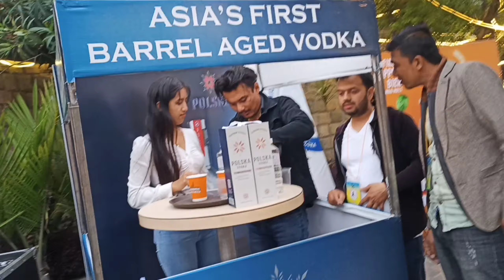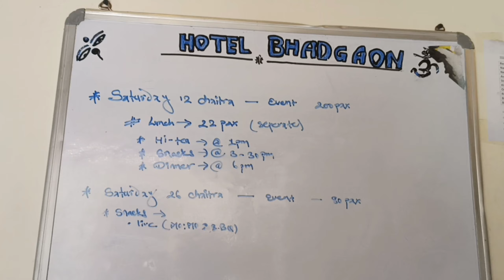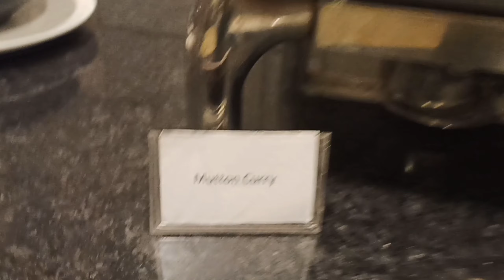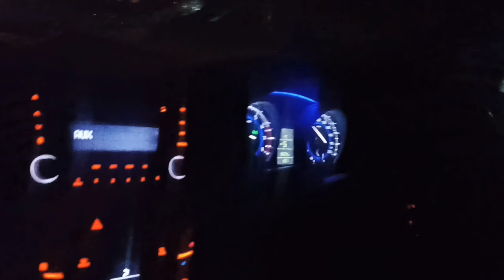Casual in HOTEL BHADGAON for Service ll Part Time Work for Student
20th VIDEO,
                 HELLO EVERYONE, I HAD GONE IN HOTEL BHADGAON TO DO SERVICE. THIS HOTEL IS REALLY AWESOME AND I LIKED STAFF AND THEIR BEHAVIOR. I GOT TO LEARN A LOT ABOU INDUSTRIES.